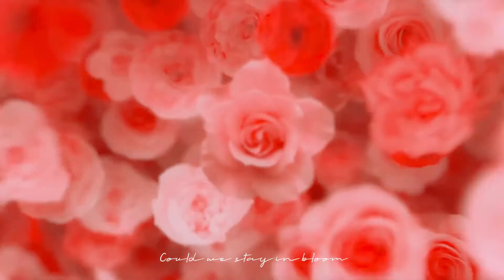Chu Nhất Long - Bloom